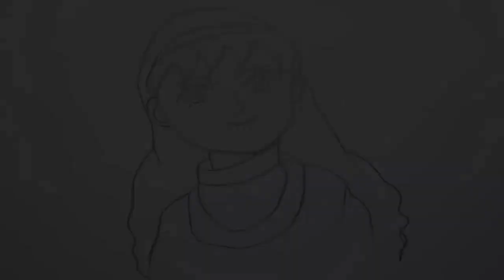How to draw a Girl for beginners_Step by Step।। Pencil sketch।। Nupur drawing school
How to draw a Girl for beginners_Step by Step।।  Pencil sketch

Nupur drawing school
Easy way to draw a girl for beginners step by step
Easy way to draw a girl

. Music ?? .
1. Be The One (feat. Anaïk) by Vendredi

2. DEAMN - Give Me Your Love